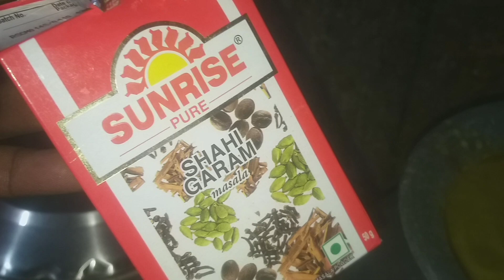বৃষ্টির দিনে খুব সহজেই খিচুড়ি আর তার সাথে কচি পাঁঠার মাংস বানালাম | Khichuri recipe in bengali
Hi friends